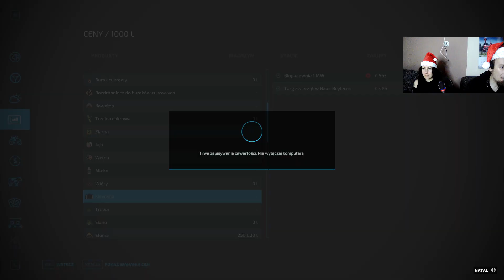Farming Simulator 22 / Niezła kasa za kiszonkę / odc. 3 /gameplay pl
Cześć:) Zapraszamy na kolejny odcinek z Farminga:)

Opis ze steama:
Zostań nowoczesnym rolnikiem! Uprawa, hodowla zwierząt i leśnictwo zapewniają mnóstwo zajęcia i stawiają wiele wyzwań w każdej z czterech pór roku, a zwłaszcza w czasie zimy. Zbuduj własne gospodarstwo i rozwijaj działalność o kolejne sieci wytwarzania, poszerzając swoje rolnicze imperium! Możesz nawet dbać o gospodarstwo w towarzystwie znajomych i grać wspólnie z osobami na różnych platformach.

Poczuj pełną swobodę, tworząc uroczą winnicę lub sad oliwkowy na południu Francji, olbrzymią farmę uprawy pszenicy, kukurydzy, ziemniaków i bawełny na środkowym zachodzie Stanów Zjednoczonych, albo gospodarstwo hodowli zwierząt w europejskich Alpach: Do dyspozycji masz ponad 400 maszyn i narzędzi od więcej niż 100 autentycznych producentów sprzętu rolniczego takich jak Case IH, CLAAS, Fendt, John Deere, Massey Ferguson, New Holland, Valtra i wiele innych, by dbać o swoje gospodarstwo.

Farming Simulator 22 wzbogaca rozgrywkę o wiele nowych elementów i zapewnia jeszcze więcej wyboru i swobody. Teraz możesz także stosować nowe techniki rolnicze takie jak mulczowanie i zbieranie kamieni z pola oraz korzystać z ulepszonego trybu budowania, by stawiać szklarnie i ule. Ponadto dostępny jest nowy kreator postaci, z pomocą którego stworzysz własnego awatara.

Szeroka gama darmowych modyfikacji opracowanych przez członków społeczności graczy, które sprawdzili oficjalni testerzy firmy GIANTS Software, zapewni Ci mnóstwo dodatkowej rozrywki. Jeśli chcesz osiągnąć sukces na tym polu (dosłownie i w przenośni), rusz do uprawy roli i czekaj na plony!